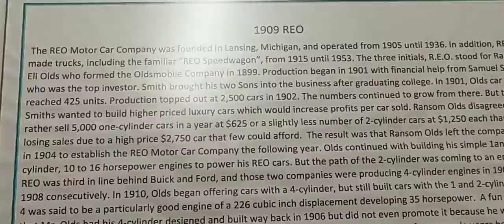1909 REO Speedwagon